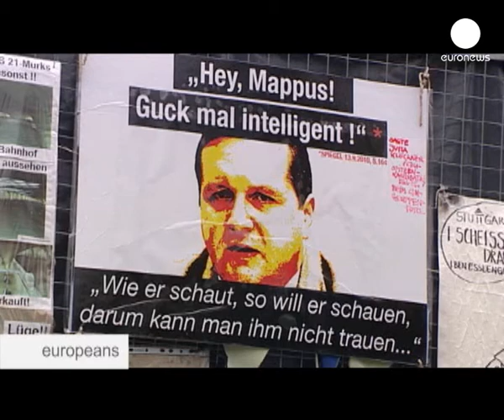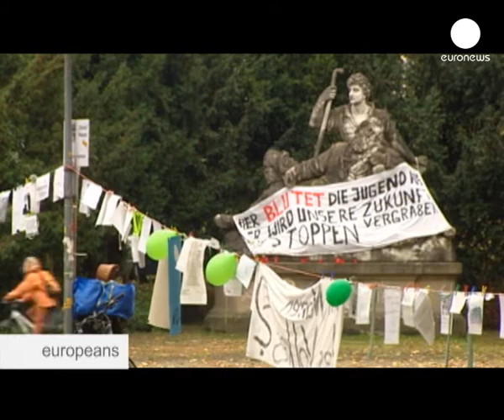احداث ایستگاه راه آهن جدید در...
مخالفان پروژه ایستگاه راه آهن اشتوتگارت موسوم به "اشتوتگارت 21 "  سال گذشته به 50 نفر هم نمی رسیدند اما امروز ده ها هزار نفر هستند، از هر قشر و گروه و سن و سالی. مطابق آخرین نظر سنجی ها، 53درصد آلمانی ها با این پروژه جنجالی مخالفند.